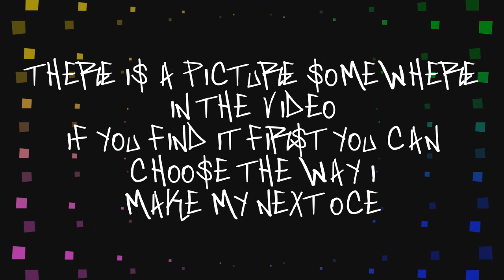Jive // By Ephiikz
hey guys the winner of the little contest was Ego Ballistix check him out and sub hes channel if you can ;)

Song: Hit That Jive - Grammatik